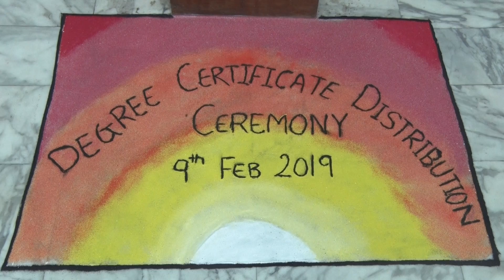Degree Certificate Ceremony 2019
Degree Certificate Distribution Ceremony on 9th Feb 2019